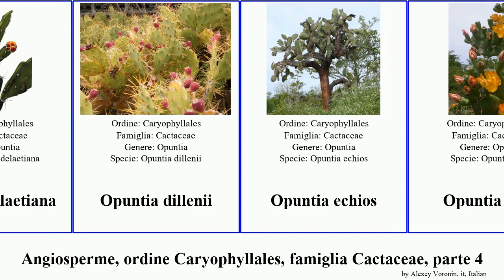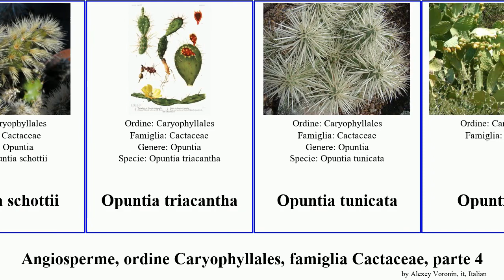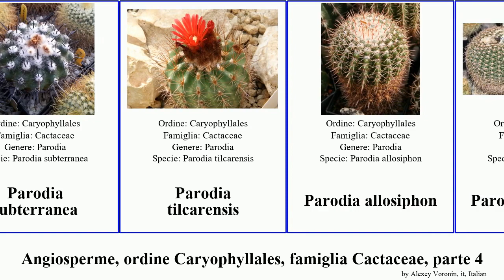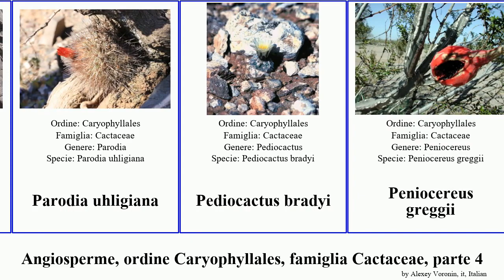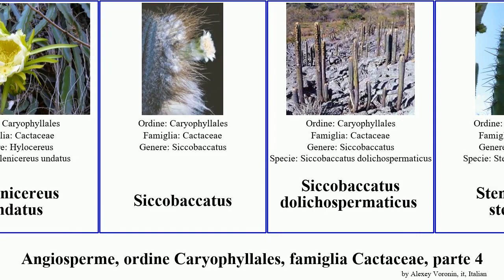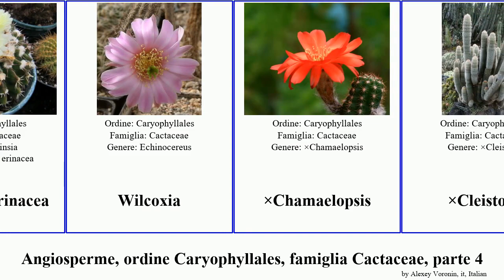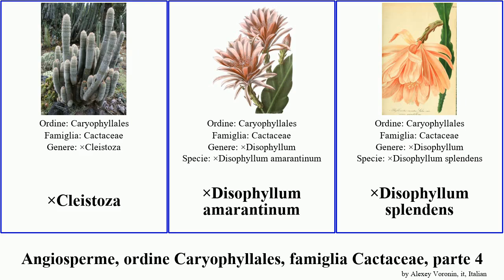Angiosperme, ordine Caryophyllales, famiglia Cactaceae, parte 4 parodia opuntia sulcorebutia scopa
Angiosperme ordine Caryophyllales, famiglia Cactaceae, parte 4.
angiosperms of Order Caryophyllales Family Cactaceae, Part 4, language: it.

Opuntia cymochila
Opuntia delaetiana
Opuntia dillenii
Opuntia echios
Opuntia elata
Opuntia elatior
Opuntia fragilis
Opuntia fuliginosa
Opuntia ignescens
Opuntia inamoena
Opuntia inaperta
Opuntia littoralis
Opuntia nemoralis
Opuntia oricola
Opuntia picardoi
Opuntia pilifera
Opuntia rastrera
Opuntia retrorsa
Opuntia santa-rita
Opuntia schottii
Opuntia triacantha
Opuntia tunicata
Opuntioideae
Oreocereus ritteri
Ortegocactus
Pachycereus schottii
Parodia alacriportana
Parodia crassigibba
Parodia gibbulosoides
Parodia penicillata
Parodia schumanniana
Parodia schwebsiana
Parodia subterranea
Parodia tilcarensis
Parodia allosiphon
Parodia arnostiana
Parodia commutans
Parodia concinna
Parodia fusca
Parodia magnifica
Parodia mammulosa
Parodia ottonis
Parodia oxycostata
Parodia procera
Parodia rechensis
Parodia ritteri
Parodia scopa
Parodia sellowii
Parodia stuemeri
Parodia uhligiana
Pediocactus bradyi
Peniocereus greggii
Pereskia rotundifolia
Pilosocereus catingicola
Pilosocereus gounellei
Quiabentia verticillata
Rebutia brunneoradicata
Rebutia spegazziniana
Rebutia spinosissima
Rebutia cintia
Rebutia ritteri
Rhipsalis crispimarginata
Rhipsalis crispata
Rhipsalis floccosa
Rhodocactus grandifolius
Salmonopuntia
Sclerocactus mesae-verdae
Sclerocactus polyancistrus
Selenicereus nelsonii
Selenicereus undatus
Siccobaccatus
Siccobaccatus dolichospermaticus
Stenocereus stellatus
Sulcorebutia cantargalloensis
Sulcorebutia crispata
Sulcorebutia roberto-vasquezii
Sulcorebutia torotorensis
Sulcorebutia vasqueziana
Sulcorebutia verticillacantha
Sulcorebutia viridis
Tunilla albisaetacens
Tunilla corrugata
Turbinicarpus mombergeri
Turbinicarpus roseiflorus
Uebelmannia gummifera
Vatricania guentheri
Weingartia cintiensis
Weingartia heliosoides
Wigginsia erinacea
Wilcoxia
×Chamaelopsis
×Cleistoza
×Disophyllum amarantinum
×Disophyllum splendens
×Disoselenicereus fulgidus
×Eriocereopsis